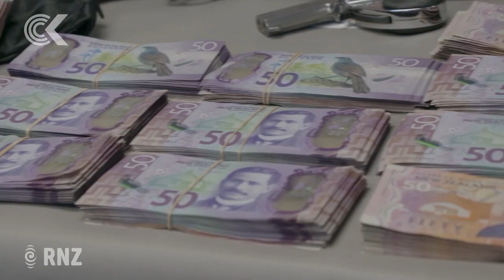Drugs, cash, gold seized in major meth bust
Police in Wellington have arrested 35 people and seized more than $1 million in assets, including cash, firearms and slabs of gold, as part of a major meth bust in the region.